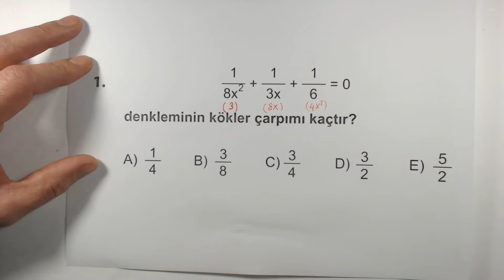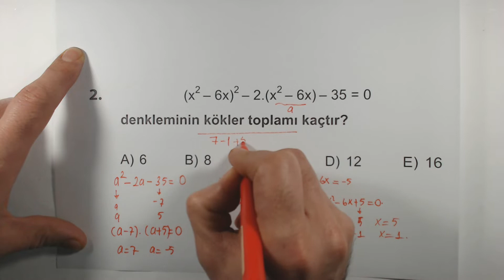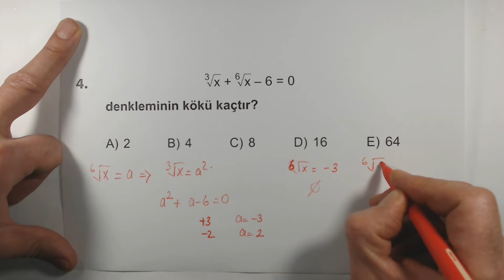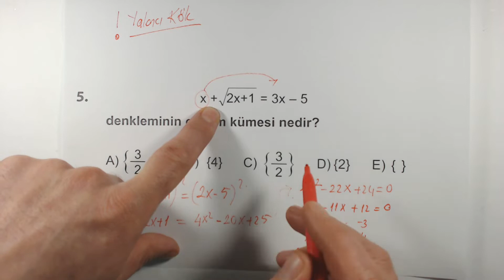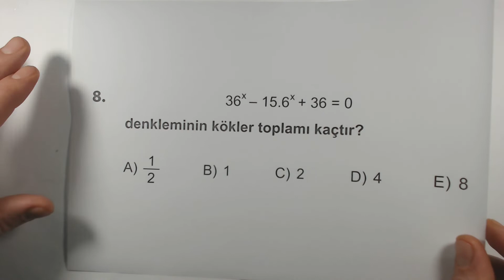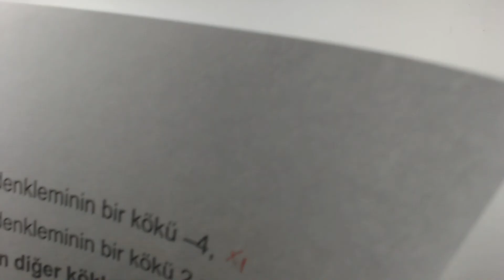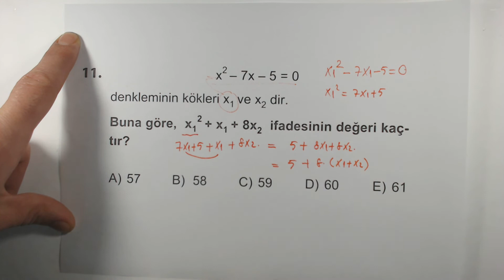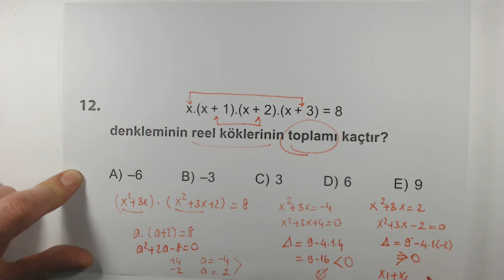Çöz Kazan TYT Matematik Soru Bankası İkinci Dereceden Denklemler Test 7